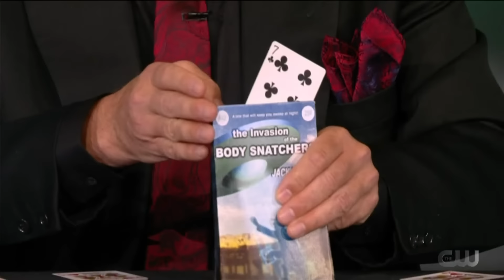Penn praises magician on Fool Us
This is my spot on Fool Us as broadcast on Jan. 8, 2021. I'm pretty much overwhelmed by Penn's comments.